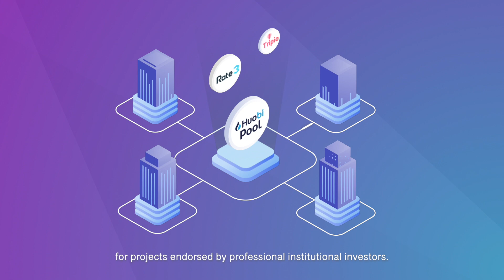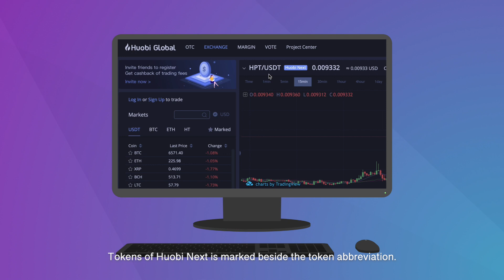Huobi Next a Community Coin Voting Platform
Huobi Next adopts a community-based voting rules for projects endorsed by professional institutional investors. It is the first choice for innovative blockchain projects that have great potential.